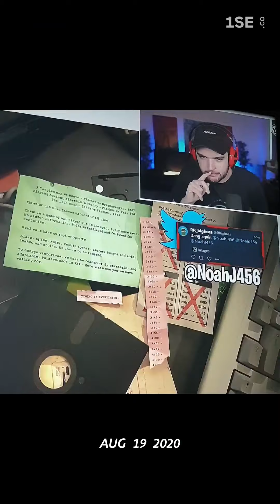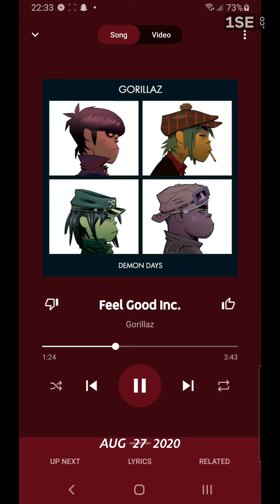1 second of everyday of 2020